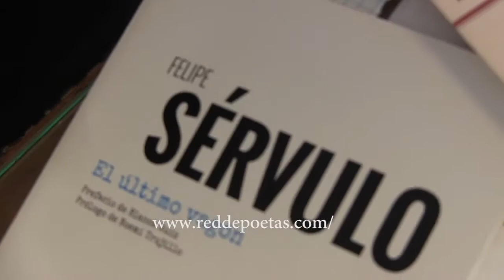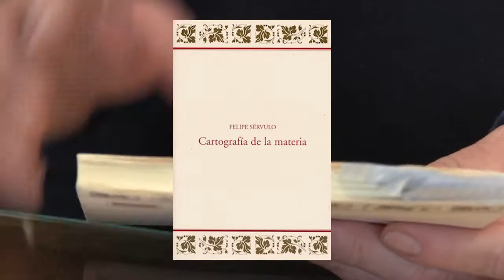Poema 1 para "Arxiu de poetes de la ACEC" de Cartografía de la materia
Editado por la Diputación Provincial de Jaén, en 2005